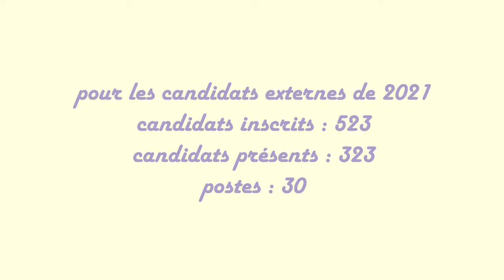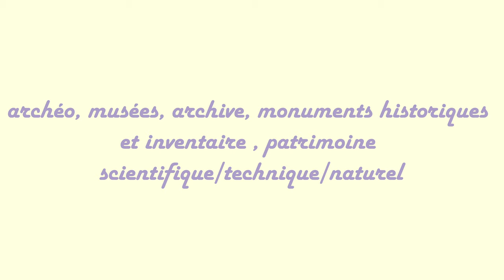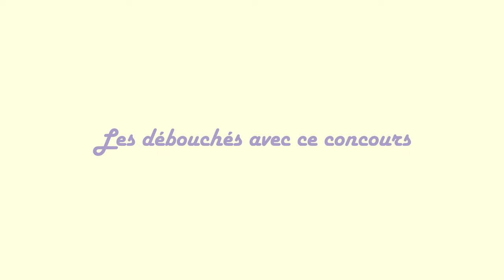F.A.Q. Nouvelle routine - Concours - Prépa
Hello ! Aujourd'hui on se retrouve pour une nouvelle vidéo où je réponds à vos questions sur mes nouvelles études.

Time code :
00:00 Intro
00:56 Différence M2 prépa et Du prépa
04:02 Combien de postes pour combien de candidats ?
05:01 Le concours de la conservation de l'INP
09:09 Quels sont les débouchés de ce concours ?
10:05 Comment la formation prépare au concours ?
13:18 Comment réviser le concours ?
20:46 Etape obligatoire pour avoir un emploi ?
21:46 Comment je me sens dans la prépa ? satisfaite ou non ?